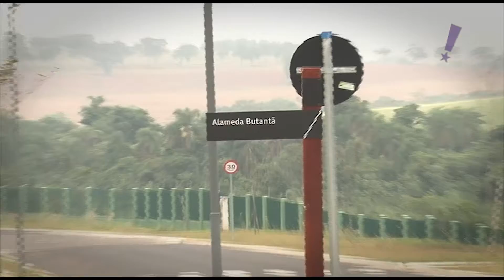Programa Tudo Up! 284 Bloco 03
Semana da Comunicação FAM; Casa Bonita; Jardins da Cidade; São Vicente;